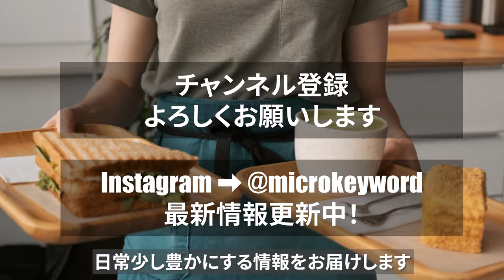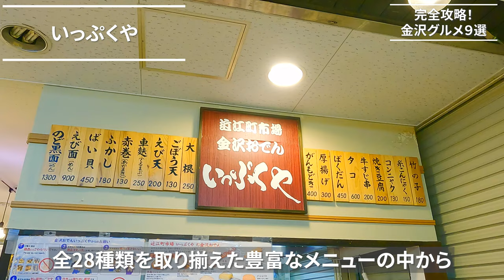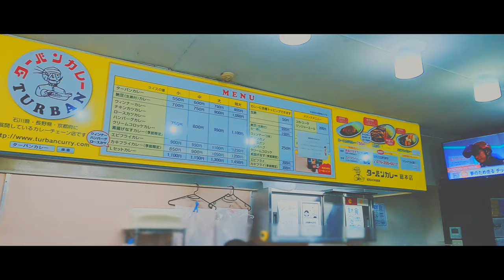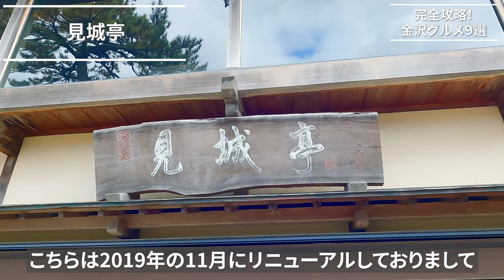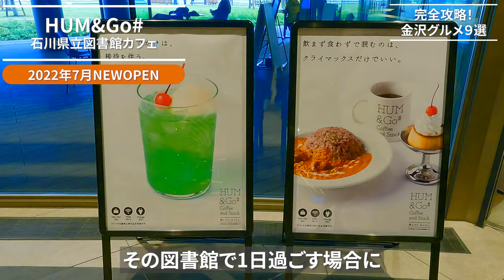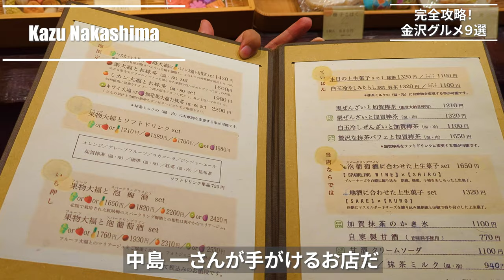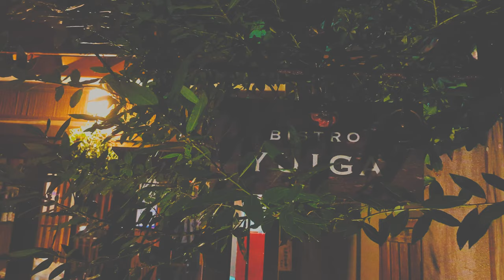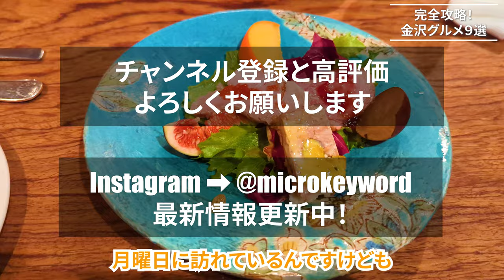【金沢グルメ9選】石川県グルメを完全攻略！| 海鮮丼 | 金沢カレー | 金沢おでん | 近江町市場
北陸新幹線の開通とともに、他県からはもちろん、
海外からの観光客の間でも注目を集めている街、金沢。

前回、観光の見どころを紹介してきましたが、
やはり大きな注目の一つがグルメ。

日本全国、いろいろな県を巡っていますが、
北陸ならではの食の魅力はピカイチでした。

歴史的に見ても、経済・文化・人の流れが集中する金沢は、
多彩なグルメが揃うことでも有名で、
限られた時間の中で、グルメを堪能するのにもうってつけです。

ぜひ、今回の動画を参考にしていただいて、
金沢グルメの新たな発見をしつつ、
新年の旅の計画の一助としていただければと思います。

目次
0:00 イントロダクション
1:09 そらみそ 金沢百番街Rinto店
2:54 近江町市場
3:12 近江町コロッケ(世界の食品ダイヤモンド)
3:44 いっぷくや
4:25 山さん寿司 本店
5:52 ターバンカレー 本店
6:38 見城亭
9:17 HUM&Go# 石川県立図書館カフェ
11:43 Kazu Nakashima
13:13 BISTRO YUIGA
15:46 エンディング

普段、東京を中心としたカフェ巡りや、
日本全国の旅行プランをご紹介しているので、

また、2022年の総集編として、
年間で訪れた約300件のカフェから、

【近江町コロッケ(世界の食品ダイヤモンド)】